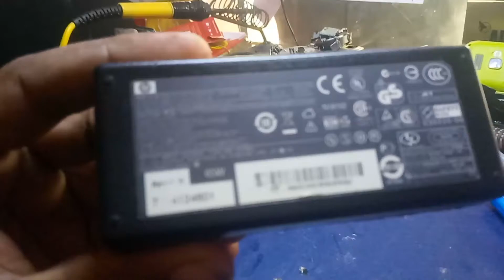how to hp laptop charger solution and hp laptop battery without charger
problem solution Very Easily